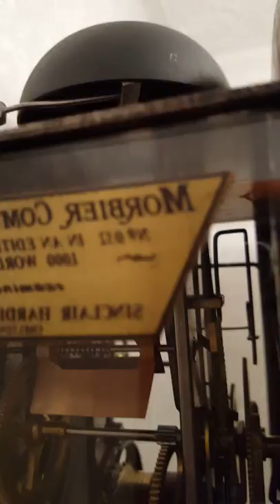Reproduction Comtoise Clock - Striking 10 O'Clock - Twice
This is a repro Comtoise which is smaller and lighter, which better suits the walls in this modern house.

The dial is slightly skewed admittedly, but this is so that the winding arbors are easy to get at to wind the clock wit the big crank key every 7 days or so.